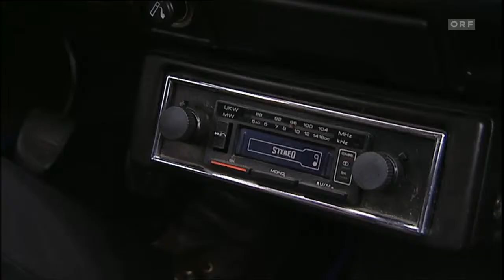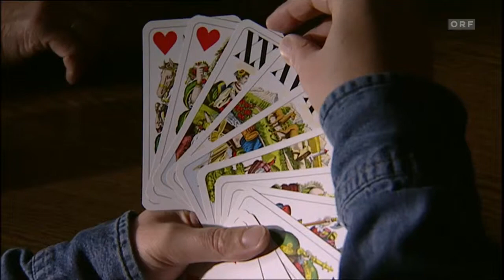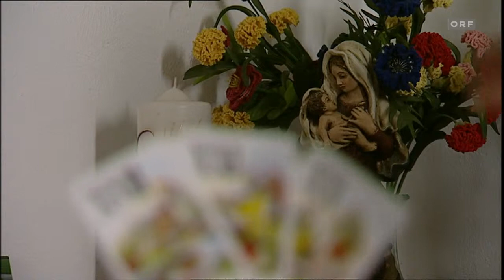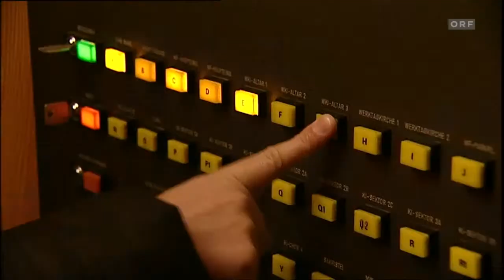"Grüß Gott Frau Pfarrer"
"Grüß Gott Frau Pfarrer", ein Gruß dem Maria Anna Grasböck öfters begegnet, denn der Priester-Mangel drängt Österreichs katholische Diözesen zu neuen Seelsorgemodellen.
Nach spezieller Ausbildung hält Frau Grasböck Wortgottesdienst, schreibt Predigten, begleitet Menschen von der Taufe bis zum Tod und managt die Gemeinde Leonding bei Linz. Die Kamera begleitete sie durch die Vorweihnachtszeit. Chancen und Grenzen neuer Kirchenwege aufgezeigt von Marcus Marschalek im Jahr 2002.